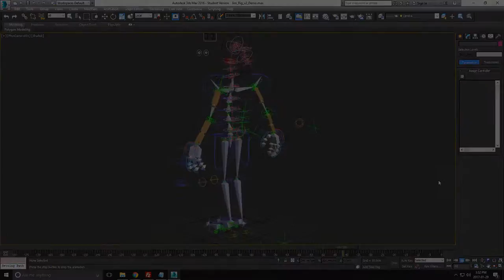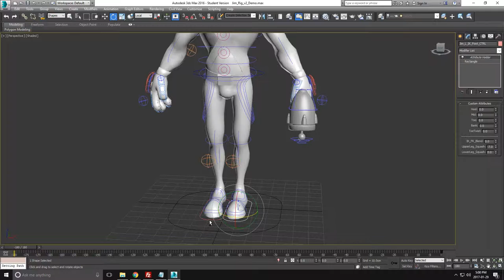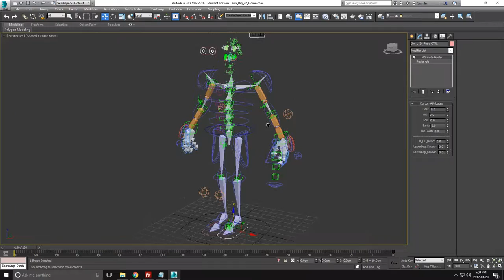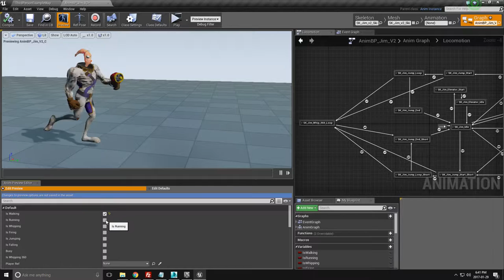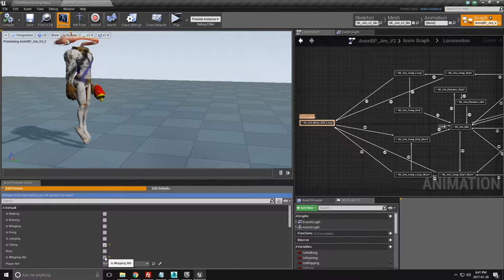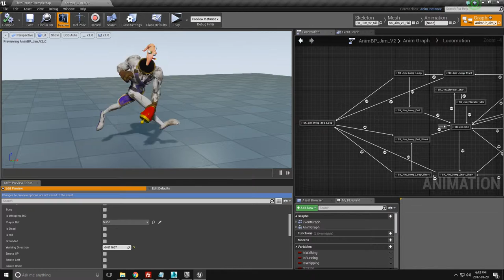EarthwormJim Rig Demo